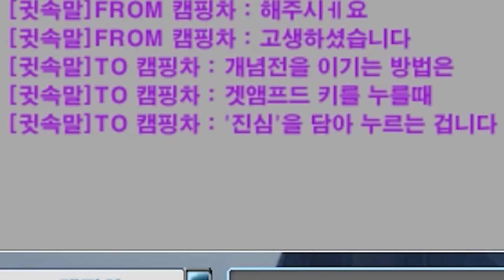예의 없는 게임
건방진